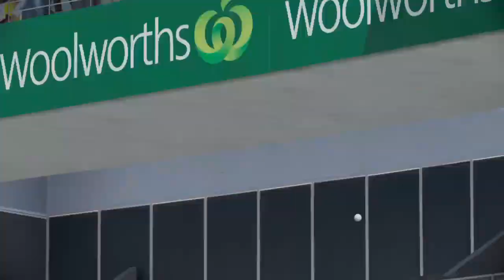Cricket 22_20240311184256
World T20 Aus vs Zim